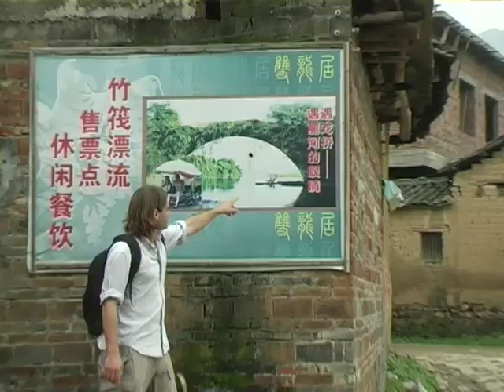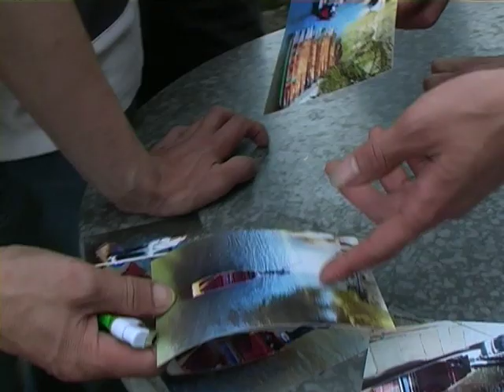Poling the Planet - James Bayliss-Smith punting on the Yulong River in Southern China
This video consists of some roughly edited clips from my recent holiday to China.  The river featured is the Yulong which leads on to the Li River in Guanxi Province, Southern China.  I filmed this as a kind of presenter showreel for my proposed television project Poling the Planet.

Poling the Planet  Extreme Punting will be a six part travelogue series with a twist. Presenters James Bayliss-Smith and Edward Woodhouse are experienced Cambridge punt chauffeurs.  They will undertake six very different journeys on rivers around the world using local craft poled in the manner we in England call punting. Through local travel in familiar craft they will explore six very different countries culture, history and politics through a unique river journey.  Under their own steam and punting local vessels, James and Ed will gain a singular insight into local cultures and will experience the different countries they visit from an unparalleled perspective.

Across the world and throughout history rivers have been a vital mode of transport for human populations.  By enabling people to travel large distances over water with relative speed and ease, they have been integral to the development of civilisation.  Trade and commerce have flourished where rivers have existed and great cities have grown up on their banks.  In many cases the humble punt (or its local equivalent) has been vital for transporting goods and people to and from these centres, and has been the basis for floating markets and other such things.

Since time immemorial wherever rivers have been important, mankind has reached the same solution to the problem of river travel through shallow water.  They have learnt to propel flat-bottomed craft by pushing a pole against the bottom.  Pushing boats with poles remains the mainstay of river travel on many smaller rivers in certain developing countries.  Here in Britain, the remnants of this ancient tradition only remain in Cambridge and Oxford, having evolved during Edwardian times from a commercial activity into the genteel and relaxing leisure activity of punting.  In Cambridge there is a small group of people who still earn a living from the river.  They are the Cambridge punt chauffeurs.

James Bayliss-Smith and Edward Woodhouse are very experienced Cambridge punt chauffeurs with a taste for adventure.  They have plied their trade on the frantically busy River Cam for many years.  Having grown up in Cambridge they pride themselves on their punting prowess on one of the most congested stretches of river in the world.  Poling the Planet - Extreme Punting will test their punting skills to the limits.  The series will explore elements of current affairs, anthropology, history and culture including culinary and musical culture, and of course river life. Countries on the itinerary could include Papua New Guinea, Mali, Honduras, Kashmir, Kerala (India), Burma, Vietnam, Laos, Cambodia, China, Mexico, Venezuela, Japan, Sudan, Botswana and various others countries in these regions.

Most people in the UK have either visited Oxbridge or have some idea of punting in those places.  Three million foreign visitors a year get a glimpse of punting on the River Cam.  Poling watercraft will provide a unifying theme for the series that will transport viewers from the known to the unknown.  It will celebrate the unity of mankind in one aspect of the technology of river transport, but at the same time will demonstrate the diversity of fluvial landscapes and cultures.  James and Ed will present this riverine world in a hands-on and entertaining manner, with surprises and adventures guaranteed as they grapple with poling the planet.

For more information please contact james.bayliss.smith at gmail dot com